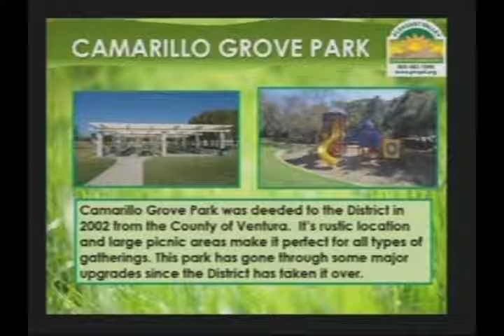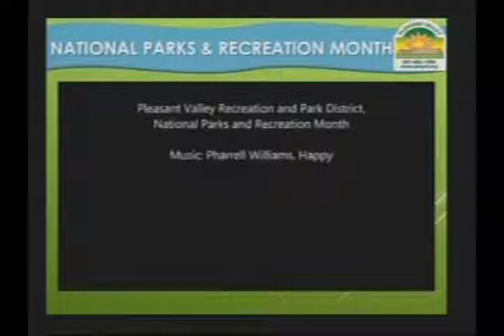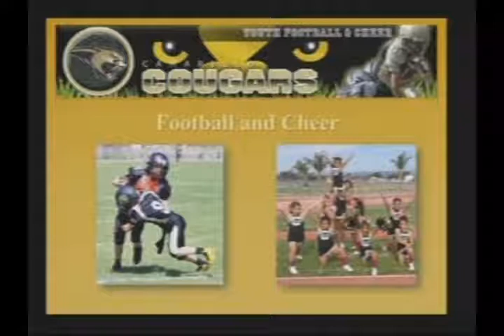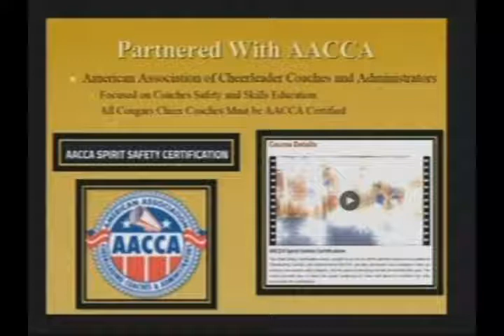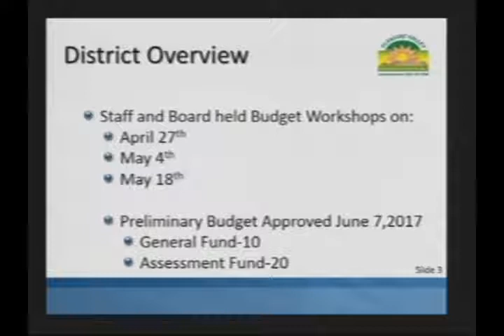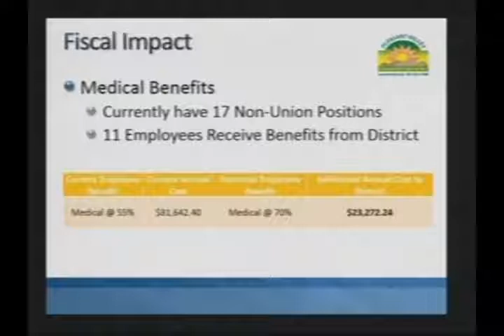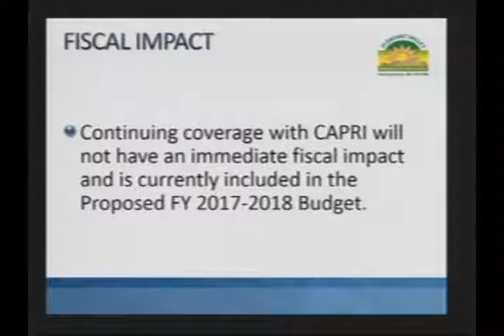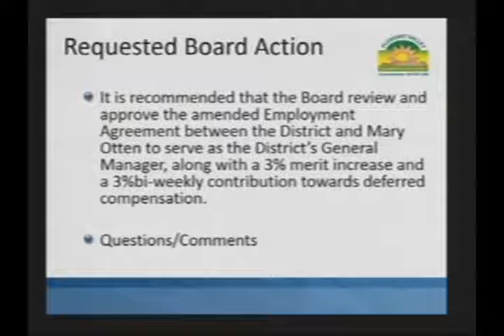PVRPD Board Meeting 07.05.2017